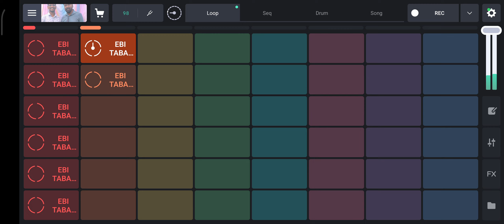Remix Live New Pack remix logicprox loops mainstage (4)